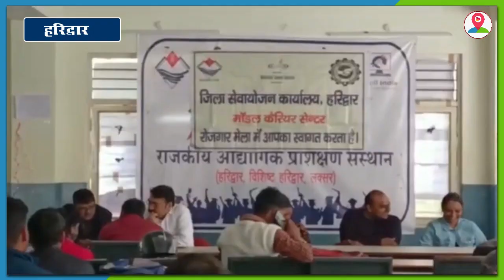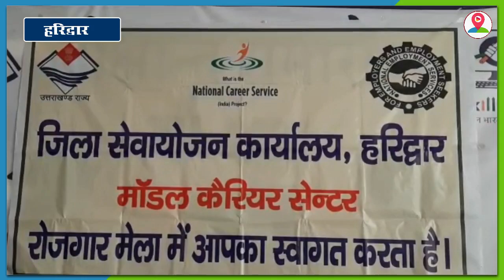Haridwar में आयोजित किया रोजगार मेला, असंतुष्ट दिखे युवा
हरिद्वार के जिला सेवायोजन कार्यालय में रोजगार मेले का आयोजन किया गया। 50 पदों पर आयोजित किए गए रोजगार मेले में सौ से ज्यादा अभ्यार्थी रोजगार की तलाश में पहुंचे। दो निजी क्षेत्र की कंपनियों ने मार्केटिंग और टेक्निकल पोस्ट के लिए कई अभ्यर्थियों के इंटरव्यू लिए। रोजगार मेले के बाद कुछ अभ्यर्थी नौकरी मिलने से खुश नजर आए तो वहीं कुछ कम सैलरी होने के कारण असंतुष्ट दिखे।
जिला सेवायोजन अधिकारी अनुभा जैन ने बताया कि ज्यादा से ज्यादा लोगों को रोजगार मुहैया कराने के लिए समय-समय पर रोजगार मेलों का आयोजन कराया जाता है।बता दे इस रोजगार मेले में अधिकांश युवा असंतुष्ट दिखे। ",
 An employment fair was organized at the District Employment Office of Haridwar. More than 100 candidates arrived in search of employment in the job fair organized for 50 posts. Two private sector companies interviewed a number of candidates for marketing and technical posts. After the job fair, some candidates were happy to get the job, while some were dissatisfied because of the low salary.
District Employment Officer Anubha Jain said that employment fairs are organized from time to time to provide employment to maximum number of people. Most of the youths were seen dissatisfied in this employment fair. ,